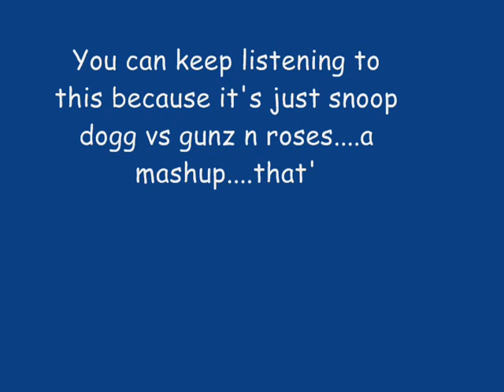Never Ending Loop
I made this awhile ago and am now putting it on here. it's pretty cool especially they gay song...Snoop Dogg vs Gunz N' Roses mashups.